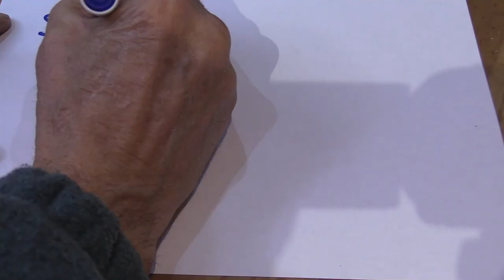Winter Beach Fishing with Open Fire Cookup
Winter shore fishing with open fire cooking on the beach. It’s the time of year when Graeme heads down to the ocean for the taste of salt in the air, the ocean breeze in his nostrils and the enthusiasm of a youngster as he attempts to catch a few fish in the middle of winter, and also survive in the cold with another of his epic open fire cookups. And this one borders on the flame grilled at one stage. Well you can't say the boy doesn't enjoy himself when he hits the beach fishing and filming on his own. He ends up being the only one fishing on the beach, but hanging on for something to bite suddenly has its advantages...another Totally Awesome Man Alone film, so sit back and relax..watching the film is almost as good as being there yourself (and a lot warmer!!) Enjoy.